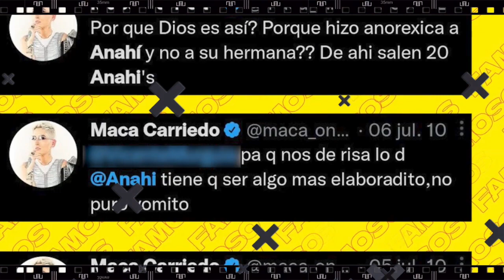Novia de Maca Carriedo reacciona ante la polémica con Anahí: "Ella sabe defenderse"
Paola Gómez habló sobre la polémica que envuelve a su pareja, quien hace una década hizo comentarios de manera burlona sobre la anorexia que padeció Anahí en su adolescencia.